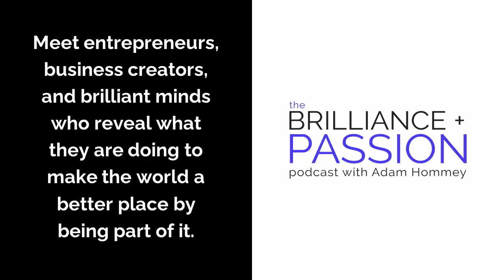Lana McAra – Spiritual Healer Revealing Modern Mythology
Are you ready to finally solve those pesky issues that keep holding back your business success and never seem to go away?

Embrace the power of the S.P.R.I.N.G. Formula that unearths the issues and opportunities burrowed beneath the surface, and grow your business so you thrive from YOUR intersection of YOUR brilliance and YOUR passion!

Lana McAra helps people feel younger.

Working with clients over the years, she discovered that many symptoms associated with aging are an accumulation of emotional distress and painful memories that affect the body. After clearing the body and the mind of this residue, her clients feel refreshed and renewed. They look and act younger—and they certainly enjoy life a lot more, whatever their age.

She is a spiritual adviser, clinical hypnotherapist and energy healer. Using a carefully crafted form of guided meditation, she is skilled in Calming Painful Childhood Memories, Quieting Anxiety, Pain Reduction, Dissolving Limiting Beliefs, Phobias, Emotional Freedom, Stress Management, Body Communication, Age-related Distress and Healing.

She is a graduate of the San Diego Hypnosis Institute, Hypnosis for Health, and Transform Destiny certified in Clinical Hypnotherapy. She offers private customized sessions as well as group sessions and video programs for more confidence, increased self-worth, and finding purpose—all without willpower.

Lana is an inspirational speaker and award-winning, best-selling author and ghostwriter of more than 30 books with a million books sold. She’s currently working on her upcoming book, The New Unstoppable 50+ Woman.

Claim Lara’s video, “How to Remove Negative Thinking in 7 Minutes or Less” at